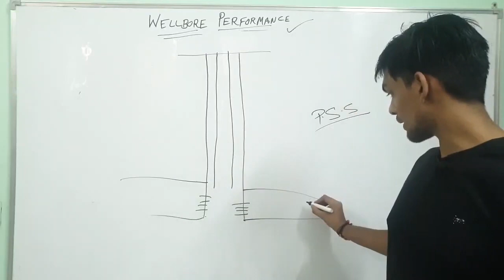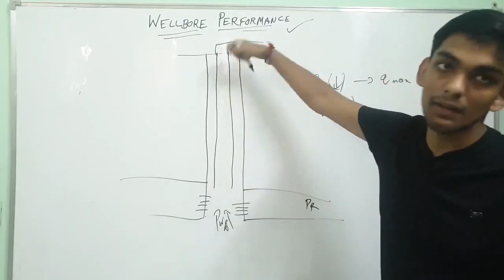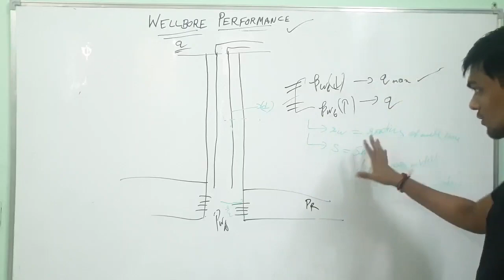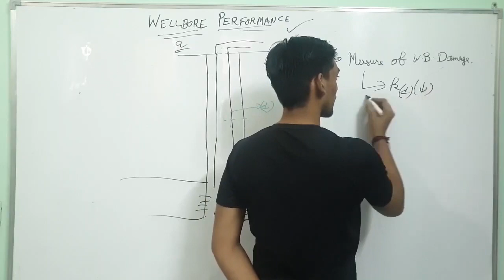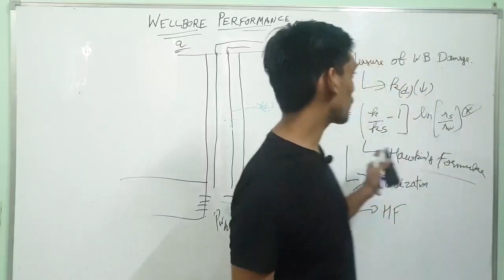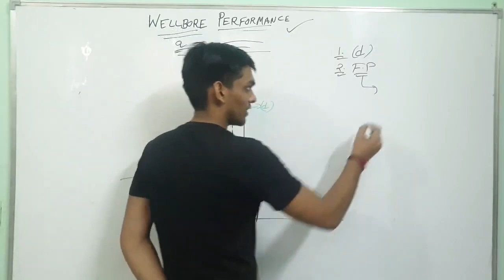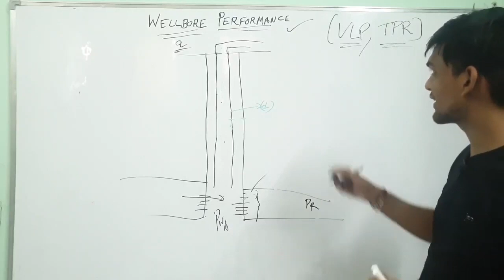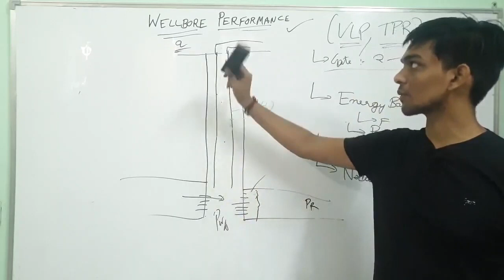Lecture 21 Wellbore performance intro